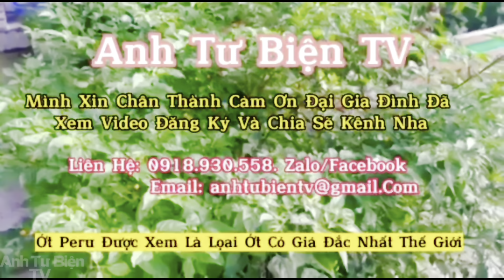Các Em Trường Tiểu Học Tiến Thành Đồng Xoài - Bình Phước Trải Nghiệm Về Nguồn 12/03 - Anh Tư Biện TV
👉 Người Quay Videos: Nguyễn Minh Tuấn,!!
👉 Nguồn Bản Quyền: Anh Tư Biện TV,!!
👉 Tên: Nguyễn Minh Tuấn 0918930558,!!
👉 Ngày Quay Video: 12/03/2023,!!
👉 Ngày Xuất bản video: 30/03/2023,!!